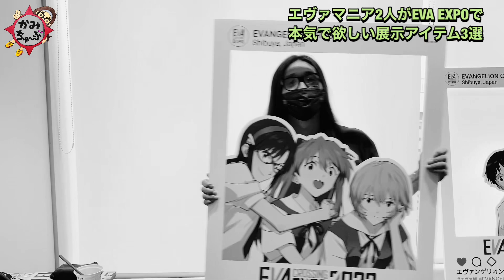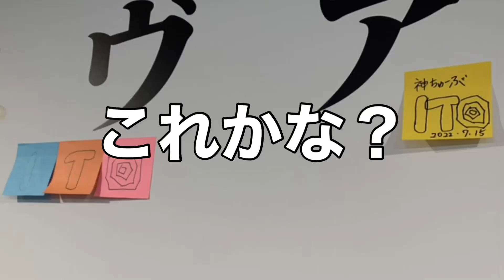2人のエヴァマニアが本気で選んだ‼︎【EVANGELION CROSSING EXPO -エヴァンゲリオン大博覧会-】で欲しいモノ3選٩( 'ω' )و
☆EVANGELION CROSSING EXPO -エヴァンゲリオン大博覧会-

・会　　場：渋谷ヒカリエ9階 ヒカリエホール
・会　　期：2022年7月15日(金)～2022年8月26日(金)　会期中無休
・開場時間：11:00～20:00、2022年8月26日(金)のみ17:00閉場
※最終入場は閉場の1時間前まで

・主　　催：朝日新聞社、ムービック
・特別協力：カラー、グラウンドワークス
・企画協力：ニュートラルコーポレーション
・協　　力：渋谷ヒカリエ
・巡回予定：2022年冬 大阪・阪神梅田本店 以降、各地巡回予定